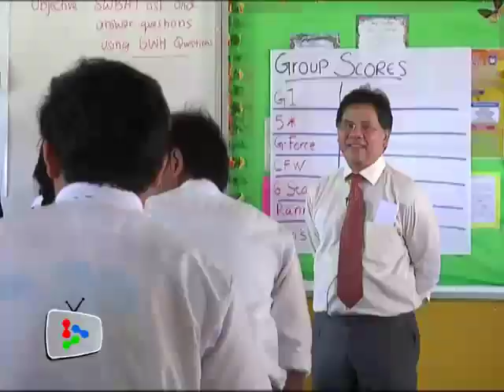Reading, ambition and self-discipline lead to success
Minister in the Prime Minister's Department Datuk Seri Idris Jala says, reading, setting an ambition and having self-discipline are three habits that lead to success.